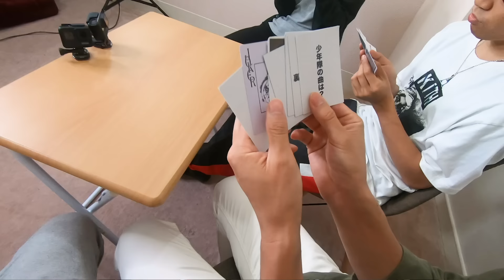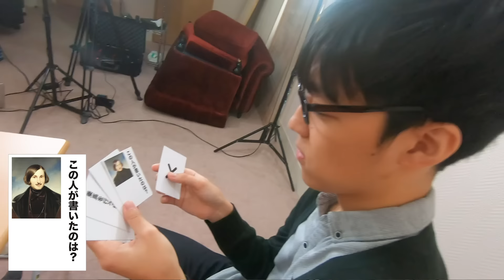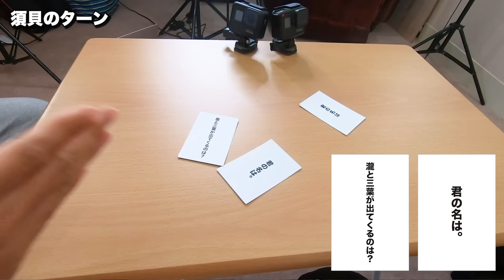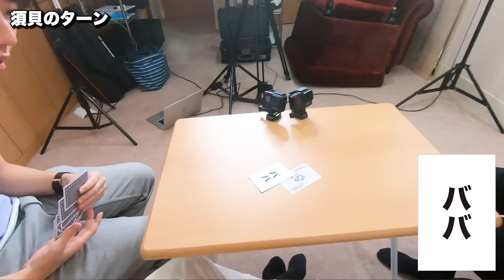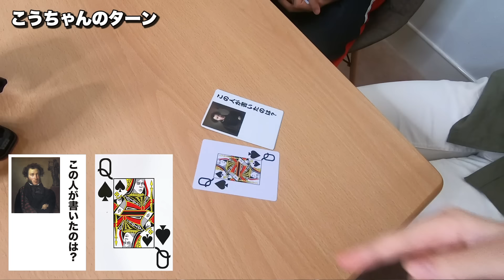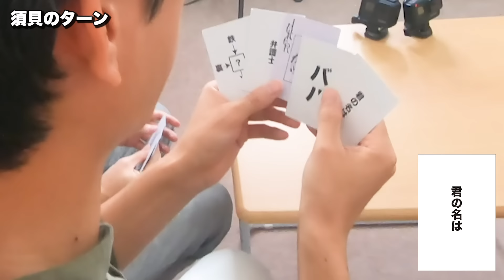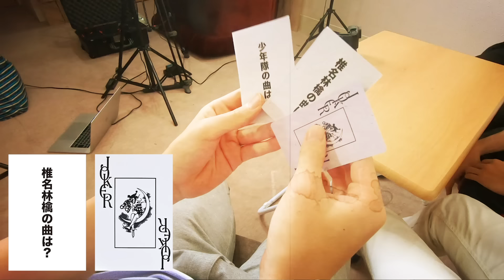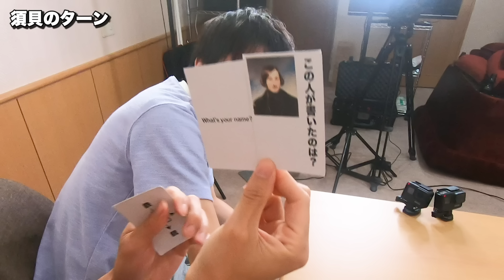爆笑ww東大流ババ抜き！問題と答えでペアを作れ！ハプニング続出頭脳戦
ババ抜きなのにカードにクイズが！？
正解できるまで終われません！

今日の一問の答えはこちら↓
【5点で合格！】常識人から知識人へ　博識テストvol.127